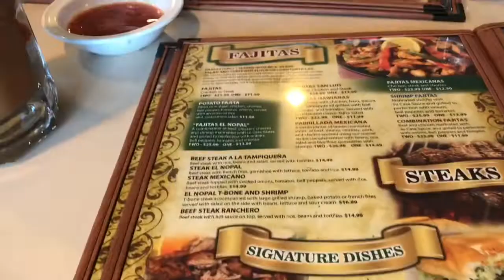quitándole el pelo a los rodillos de mi aspiradora y platicando un poquito